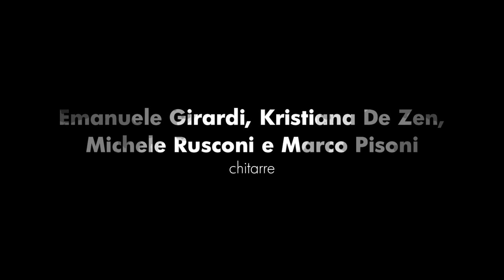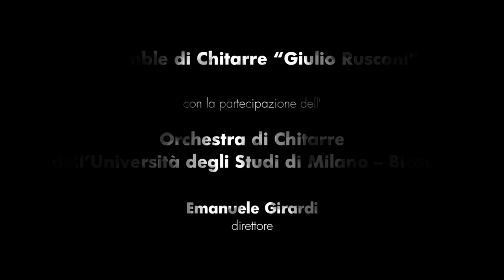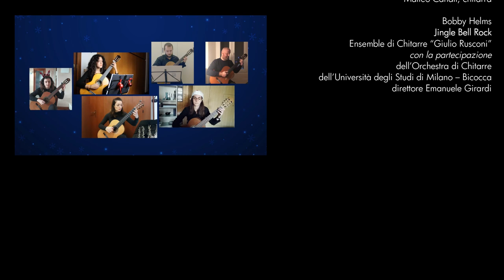Guitar&Friends - La Festa della Chitarra!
Sala delle Colonne, Casa Magnaghi - Rho

con il sostegno dell'Amministrazione comunale di Rho
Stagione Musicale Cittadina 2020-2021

PROGRAMMA
[02:27] Niccolò Paganini
Sonata I dal “Centone di Sonate”
(Introduzione – Tempo di Marcia – Rondoncino)
Duo nuevo - Piercarlo Sacco, violino e Marco Pisoni, chitarra

[11:12] Django Reinhardt
Minor Swing
Matteo Canali e Michele Ionis Rusconi, chitarre

[13:50] Mauro Giuliani
Tema con variazioni&Rondo dalla “Serenata” Op. 127
Simone Clementi, flauto ed Emanuele Girardi, chitarra

[24:21] Tradizionali spagnoli (arr. Federico Garcia Lorca)
Las tres hojas - Las morillas de Jaén - Los pelegrinitos da “Canciones antiguas españolas”
Ainhoa Lopez Soraluze, canto e Marco Pisoni, chitarra

[33:18] Richard Rodgers e Lorenz Hart (arr. Tuck&Patti)
My Romance
Paola Candeo, voce e Matteo Canali, chitarra

[37:14] Stepan Rak
Rumba
Emanuele Girardi, Kristiana De Zen, Michele Rusconi e Marco Pisoni, chitarre

[40:48] Pentatonix
That’s Christmas to Me
Paola Candeo e Manuel Puelli, voci e Matteo Canali, chitarra

[43:42] Bobby Helms (trascr. E. Girardi)
Ensemble di Chitarre “Giulio Rusconi” con la partecipazione dell’Orchestra di Chitarre dell’Università degli Studi di Milano – Bicocca
direttore Emanuele Girardi